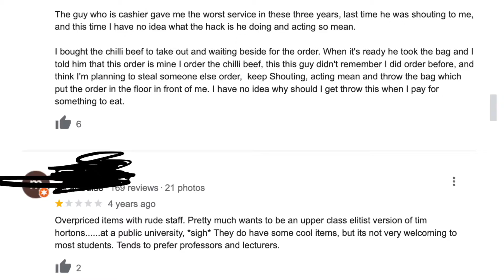The Truth About Food at The University of Toronto Scarborough + A Rant about La Prep at UTSC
The food at the University of Toronto Scarborough is honestly terrible.  It is so bad and pathetic.  It is so embarrassing to invite friends and family over to this campus and have them witness the disgusting, unhealthy and overpriced food options we have here.  I spare no one in this video because it must all be said.

This campus needs suitable dining halls that serve and prepare freshly cooked food that is made daily.

The food options become boring and limited with the never-changing menus such as the awful bento sushi, marketplace food, LA PREP, and the food court.

Even if there is food, there is nowhere to sit and eat.  Such limited spaces quickly get taken up.

This is the most looked down upon on campus at UofT, so many are ashamed to go here... I always wondered why, and now I have come to learn this is one of many reasons.